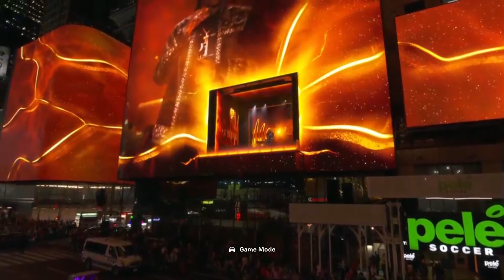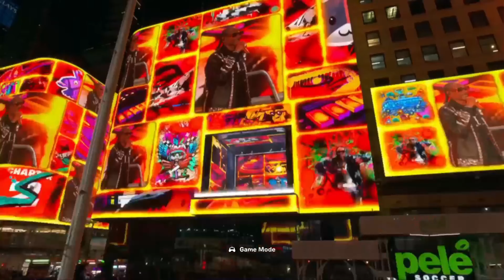Fortnite Remix Event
Snoopy double o G
and Ice Spice

I Stream

Join the Realm Of Pancakes